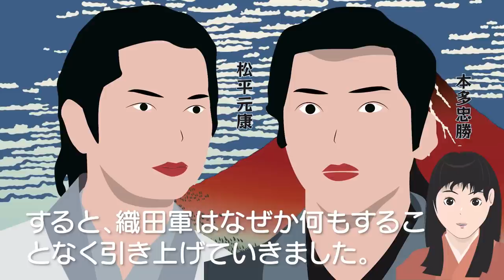NHK大河ドラマ どうする家康 第2話 「兎と狼」 あらすじとネタバレ 2023年1月15日放送予定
石川数正は松平元康に詰め寄っていいます。
石川数正：殿、2つに1つです、ここで織田と戦うか、ここを捨てて逃げるか。
しかし、横で家臣たちはああでもないこうでもないと言うので、元康の気持ちはまとまらずにいました。
本多忠勝：むろん、戦うべきじゃ。
石川数正：もう手遅れにございます。
黒い一団が、大高城に向かってやってきているのが見えたのです。
松平元康：逃げればよかった。